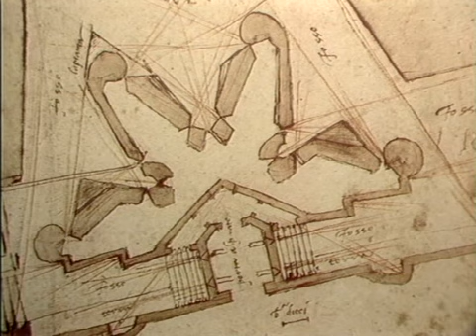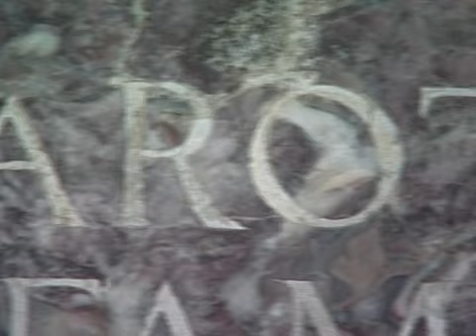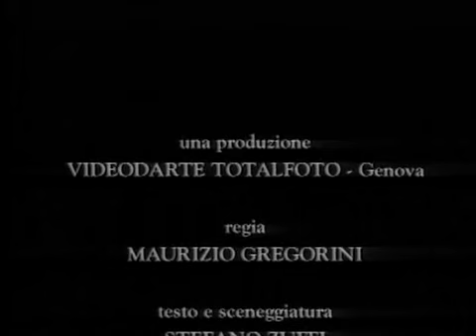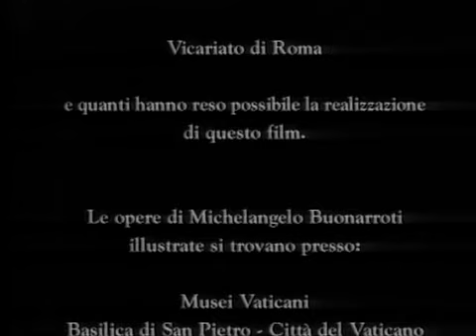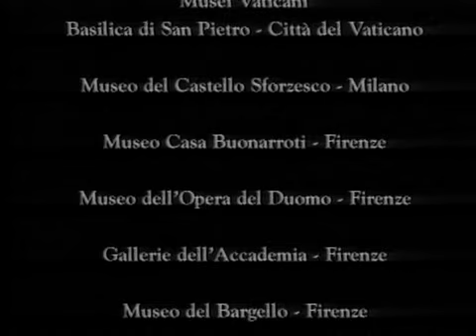Genios de la Pintura 04 de 024 Miguel Angel [Documental]